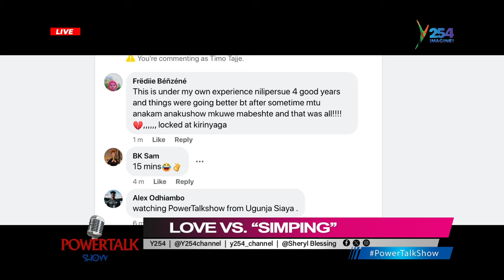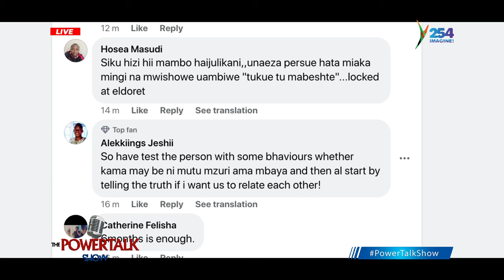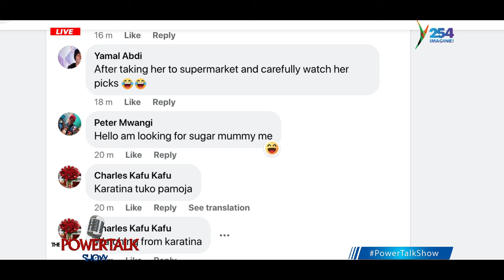PowerTalkshow || Is it love or simping? part 2